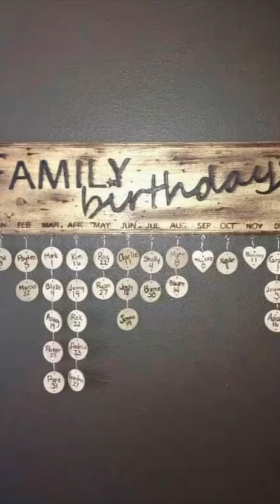ahşapyakma sergiofrias (2)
Biz Bu gün Dekoratif ahşap süsleme dersimizde Şimayllarımla birlikte Epoksi uygulaması detaylı anlatım ve uygulalı olarak işlwdik siz takipçilerimiz için izle uygula kullan programı olarak yayınlıyoruz...Bu gün Şimayllarımla  Dekoratif ahşapboyamada tasarım olarak textil medyumu ilave ettiğimiz ahşapboyalarımızla pamuklu kumaşlar üzerinde kumaşboyama yaptık...Dekoratif ahşap boyama Üretimimizde fluidart  @simayll_crazy_art_istanbul 🇹🇷 Şimayllarımla Hazırlamış olduğumuz ürünlerimiz sipariş alınır Ahşapboyamada eldekoru obje @crazy_art_istanbul fluidart art fluidacyrlic artreel arteels liquidart fluiart_daily thikartistic orijnalart  reyalistic ahşapboyama  artlover artsy dekoratifboyama akralik  @simayll_crazy_art_istanbul Şimayll larımla tasarılara devam ediyoruz  nasılyapılır wanstrokeçalışması  dönüşüm boyama tekniğini sizler için detaylı bilgilendirmek yaparak  anlatılır izle uygula kullan. wanstroke🌍🇹🇷🕊HAZIFALARDA KALAN EN GÜZEL 6_2017 Feshane'de Son Sergimiz olduğu imza gibi bir sunum hazırladık o sene 🕊As Şimayll 'larımla 🇹🇷🕊ORMANIN BÜYÜSÜ KONULU🇹🇷🕊 bir Sunum hazırlamıştım🕊 @nuraygiritogluortaeri @muazzezdizdarpeskircioglu2027 @muammer.tuncel.391 @kozetus @htckkrart @nldenzm @nurselesenman @tasmuzafferr @ozlem_oztanlilar @sldarslnn @ayliniyigonul @hamidekertisci @gulsermorgun @serap_gencal @şimayll_crazy_art_istanbul @crazy_art_istanbul @muammerrcelik 🕊Öğrencilerimle Ziyaretçilerin hala akıllarında kalan Karanlık odaya ☘Mona Roza☘ Şiiriyle birlikte kuş sesleri arasında gök gürültüsü ve yağmur seslerinin içinde odaya uzun kuyruklar beklediklerine deyen muhdeşem sunumumuzla karşılaşan konuklarımız içeriye girdikten 5 dk sonra sönen ışıklar Karşılarına 🍀❤ORMANIN BÜYÜSÜ❤🍀 nü gördüklerinde çığlık ve hayranlık nidalarıyla solonu çınlatıyordu. Gözlerinin önüne dinletiyle birlikte Eserlere sürdüğüm ışıkla beslenen fosforlu boyalar bütün eserleri başka bir boyutta gösteriyordu çünkü arada atmış olduğum sıçratma fosforlar ateş böcekleri uçuşuyordu Yüzlerce Kurtlu masamız büyük paravanalarımın ve diğer ürünlerin üzerine dökmüş olduğum EPOXİ suların şırıltısı görüntüsü ve sesiyle Karanlık odadan çıkmak istemeyen zaman yetmediği için tekrar tekrar sevdikleriyle ziyarete gelenlere sunmuştuk iyiki yapmışım dedikleriden en önemli Sergilerimdendir ORMANIN BÜYÜSÜ 🌍🇹🇷🕊🍃🌿☘🍀👏👏Bu 30 öğrencimin.gönül birliğiyle yapmış olduğu ćalışmalaŕının sonucu güzel bütünlük içinde bir hazırladıkları .Ormanın büyüsü fosforlu çalışmalarımı.z Ormanın gündüz ve gecesini görsel sunum olarak Karanlık odada segiledik. Ormanda bulunan mantar, yosunlar ve mineraller gece ormanın sahiplerine yol göstermek için enerjilerini yansıtır. Ay ışığı olmasada aydınlanma olur. yani Ormanın büyüsü ortaya çıkar.Emeklerinize yüreklerinize sağlık .arkadaşlar. Ahşap yakma sınıfımın Şımayları#Ahsapyakma temel teknikler Sınıfım ile Atölye dersimizde yılsonu coşkusu devam eden tasarılarımızla devam ediyor..yaşlıteyze potret lerinizi otantik çerçeveler uygulayarak dizaynlarımıza devam ediyoruz..@simayll_crazy_art_istanbul 🇹🇷 @crazy_art_istanbul AHŞAPYAKMA kolaj  dersimizde biz tasarılarımıza Şimayllarımla devam ediyoruz ᴍᴀɴᴅᴀɴᴀ desenlerini tarzımıza uygun tasarılarımıza başladık Keşfet woodburning Türkiye 🇹🇷 @crazy_art_istanbul @simayll_crazy_art_istanbul l @dirilişhırdavat pirografia pyroglyphics pyrenaldo bre pyrénées pirografia dekoratiftablo ahşapyakma filippos pyrography pirografia artist tasarımlarım artistagramm stil woodburning @dekorasyonhavyasi ahşap @hayalteknesi.ebruatolyesi @bayhankizi @ebruozsekbanguner @epackk @htckkrart @cengiz.alarcin @esenmancollection @muazzezdizdarpeskircioglu2027 @tugbatugba26 @bunudadenemeliyim @denizaksu1 @sarioglu.aysegul nasılyapılır @sulesogut @regulushomedesign @_hobi_evi_arts @susuk_53 @birnur_s @yildizhandcraft @f.nihalaksu @mukadder eğitim ahşapyakma tasarım uygulama  nasılyapılır👏 As Şimayll larımla tasarılara devam ediyoruz Şimayll_crazy_istambul facebook gurubumuza üye olabilirsin & simaylll_crayz_art_istanbul & crazy_art_istanbul İnstengram adreslerimizden bizlere ulaşabilir alış verişinizi yapabilirsiniz  yapabilirsiniz ♥️